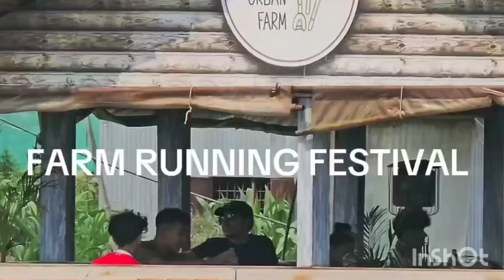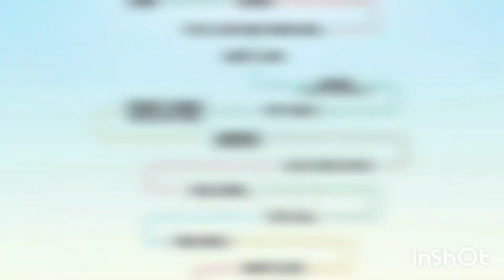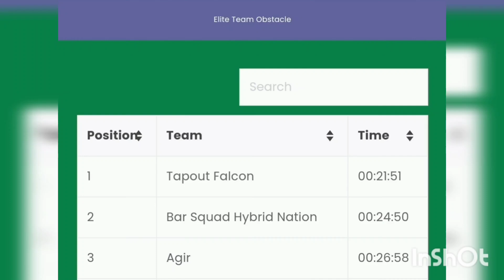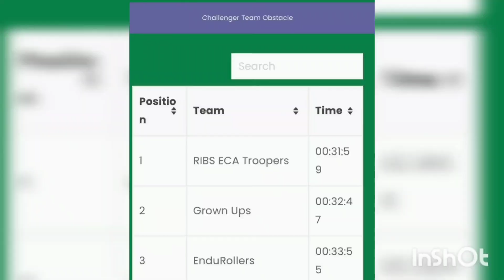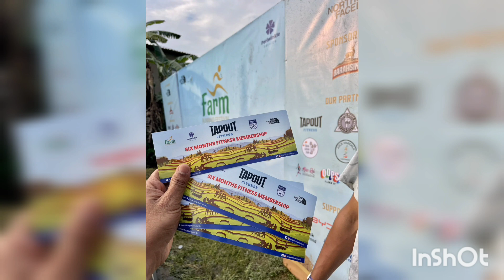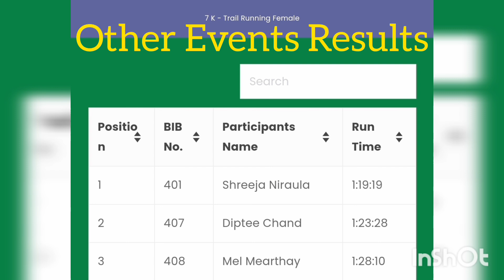Tokha Farm Running 2024 Obstracle Race#Adventure sports# challenger obstracle race Winner:RIBS